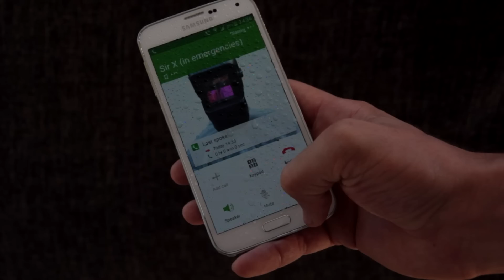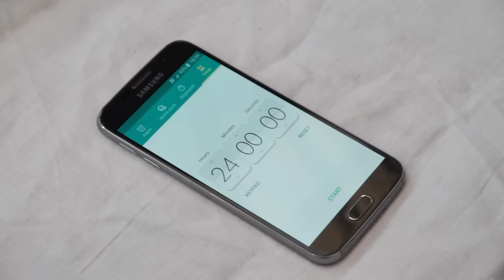How-to turn your Galaxy into Galaxy Active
Follow this simple guide to ensure no water, dust or scratches can come close to your precious device. (Works with other devices as well.)
WARNING!
This video features professionals; you should never attempt to film in portrait mode.